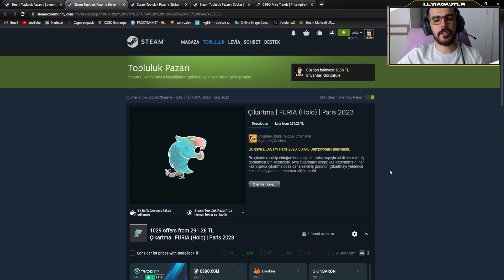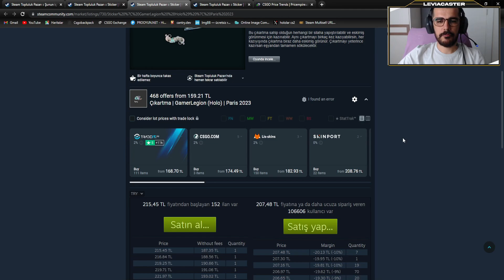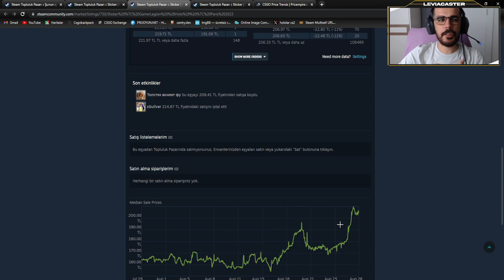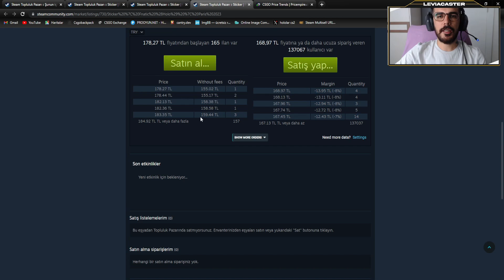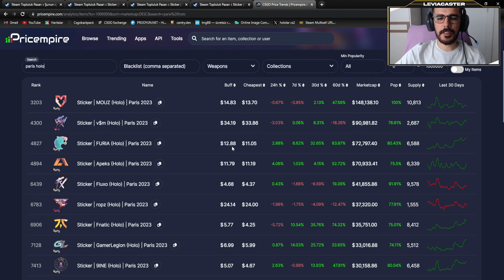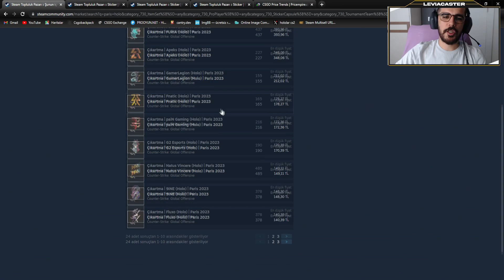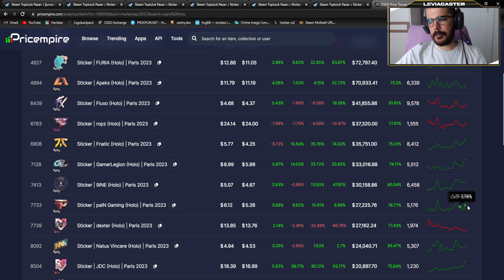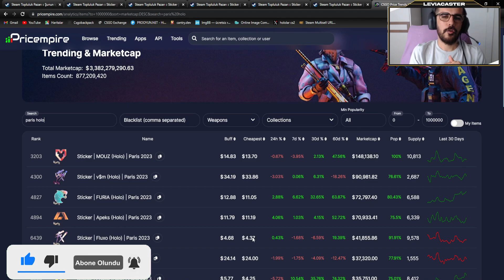Paris holo fiyatları NEDEN fırladı? 💲💲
Muazzam skinlere sahip olmak artık çok kolay yapmanız gereken tek şey Keydrop linkime tıklayıp siteyi keşfetmek!
(%10 yükleme bonusu ve 0.50$ bedava)